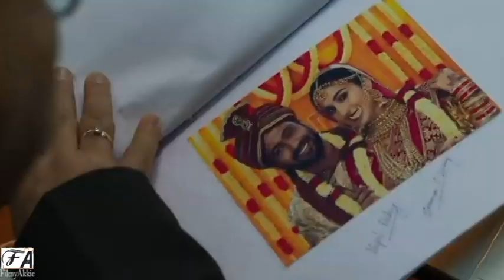Zara Hatke Zara Bachke Movie | Watch | Analysis | Thoda Hatke Thoda Bachke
I provide 5 valid reasons in this video to help you decide whether to catch this film in the theatre or on TV/OTT platforms.

From the stellar performances to the captivating storyline, I delve into what makes this movie watchable or skippable.

Don't miss out on my honest insights and thoughtful analysis! 🌟✨

(VO Credit: Rupesh Mainkar)